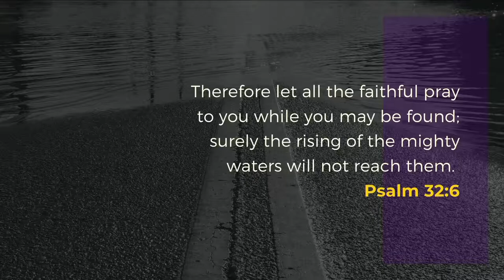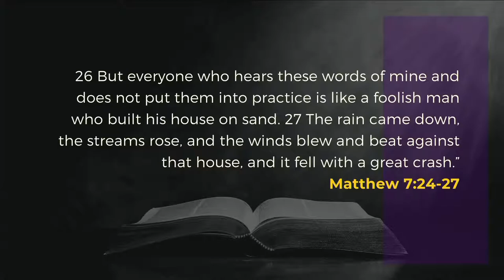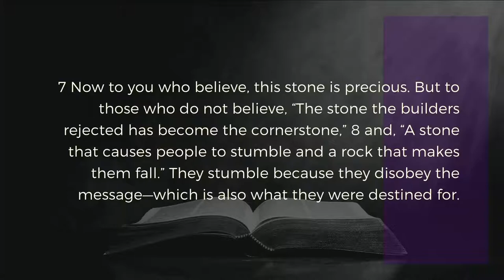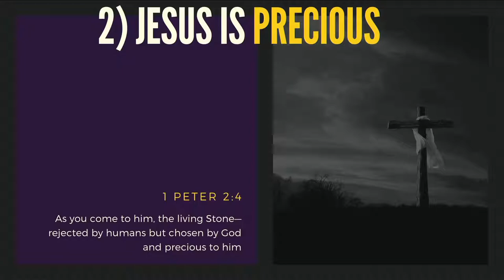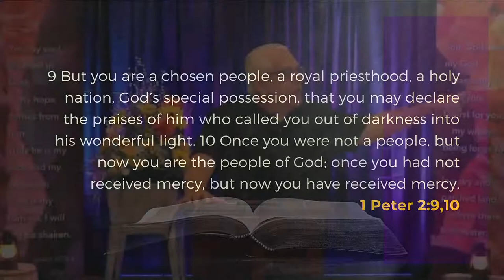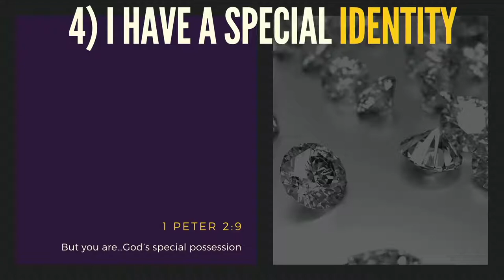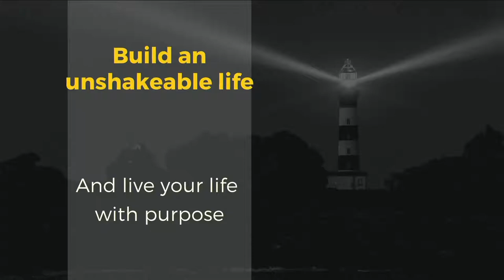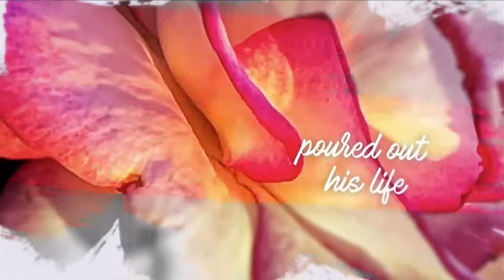It's Time to Build an Unshakeable Life That's Purpose-Driven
Sometimes you can get away with constructing a building on a shaky foundation, but you don't want to make the same mistake with your life. It’s time to build an unshakeable life that's purpose-driven. The Apostle Peter tells you how.